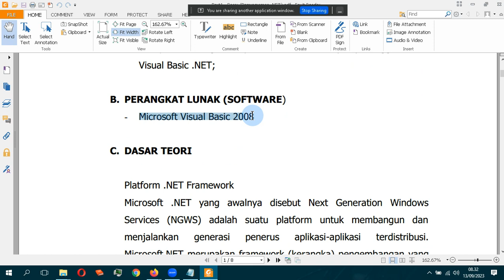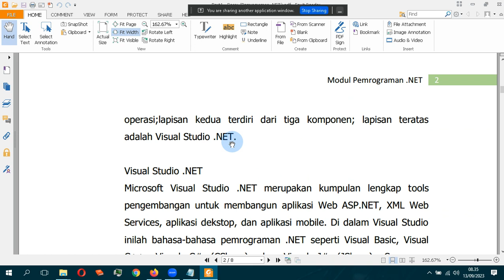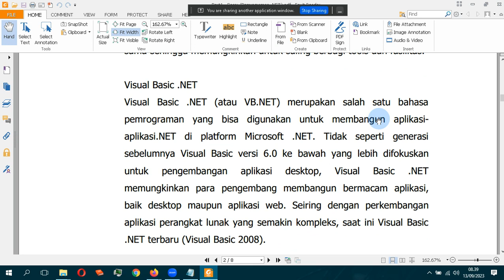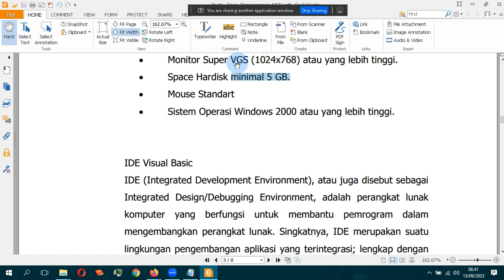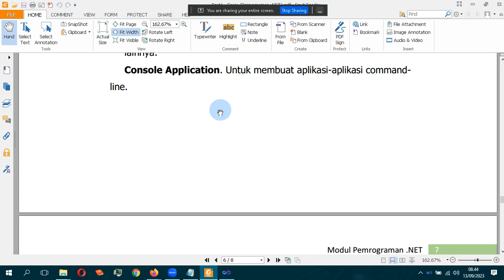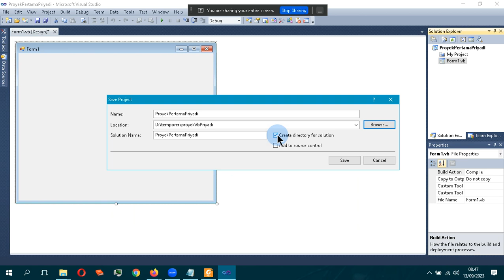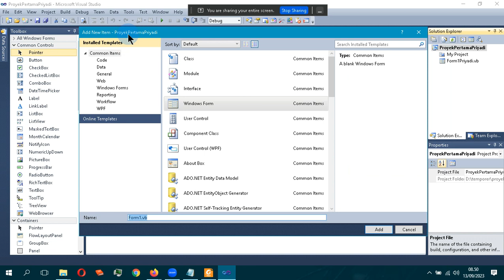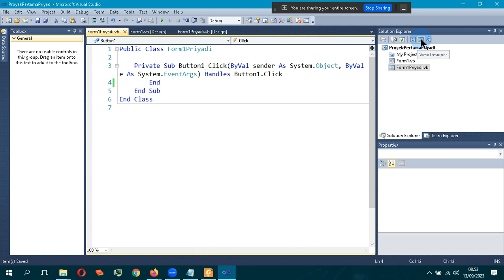Pemrograman Visual Basic NET 2023 #1 Pengantar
Video perkuliahan Online Universitas STEKOM
VB.NET adalah bahasa pemrograman yang kuat dan berorientasi objek yang dikembangkan oleh Microsoft. Ini adalah bagian dari platform .NET yang digunakan untuk mengembangkan berbagai jenis aplikasi, mulai dari aplikasi desktop hingga aplikasi web dan perangkat seluler. VB.NET memiliki sintaksis yang mudah dipahami, membuatnya cocok untuk pemula dalam pemrograman.

Salah satu fitur unggulan VB.NET adalah integrasinya yang kuat dengan lingkungan pengembangan Visual Studio, yang menyediakan berbagai alat untuk membangun aplikasi dengan cepat dan efisien. VB.NET mendukung pengembangan aplikasi berbasis Windows Forms, WPF, ASP.NET, dan layanan web. Ini juga mendukung pemrograman berorientasi objek, pengelolaan memori otomatis, dan interoperabilitas dengan bahasa lain yang berjalan di platform .NET.

Dengan fitur-fitur ini, VB.NET menjadi salah satu pilihan populer bagi pengembang untuk membangun aplikasi berkinerja tinggi dan andal di berbagai platform.